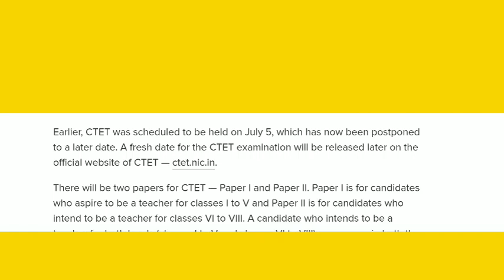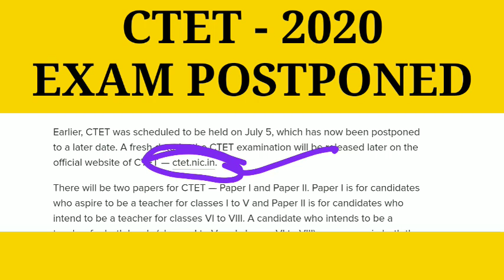𝗖𝗧𝗘𝗧- 𝗘𝗫𝗔𝗠 𝗣𝗢𝗦𝗧𝗣𝗢𝗡𝗘𝗗.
Star DEFENCE ACADEMY